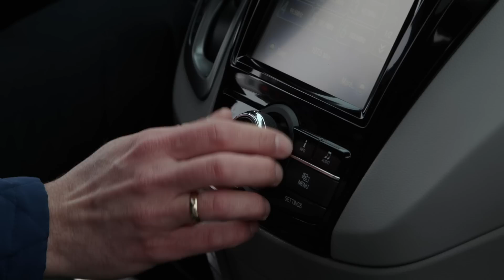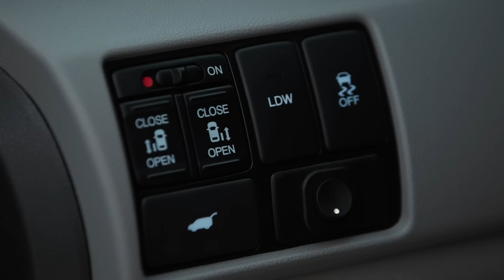Komfortowy i elegancki samochód idealny dla dużej rodziny!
Czarek jest głową pięcioosobowej rodziny - szuka samochodu, który w komfortowych warunkach bezpiecznie przewiezie wszystkich jej członków. Kwotę 100 tysięcy złotych planuje wydać na praktycznego vana - Adam Kornacki zaproponuje mu auta znane z rynku europejskiego i amerykańskiego.

Poszukiwanie właściwego samochodu może ciągnąć się niczym skomplikowane śledztwo - w gąszczu ofert wiele tropów okazuje się fałszywych, deklaracje sprzedawców nie wytrzymują konfrontacji z faktami, na wierzch wypływają kolejne dokumenty a bezwypadkowe okazje nie są tym, czym się wydają. Na szczęście jest człowiek, który wraz ze swoją ekipą motoryzacyjnych detektywów pomaga doprowadzić sprawę do szczęśliwego finału - Adam Kornacki po raz dwudziesty siódmy zaprasza do programu, w którym pomagamy widzom w wyborze wymarzonego auta.